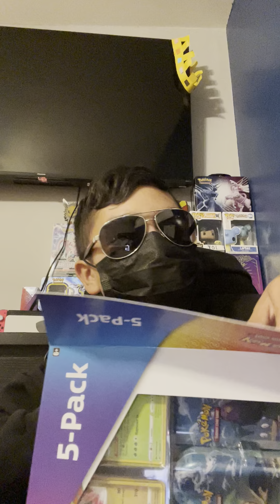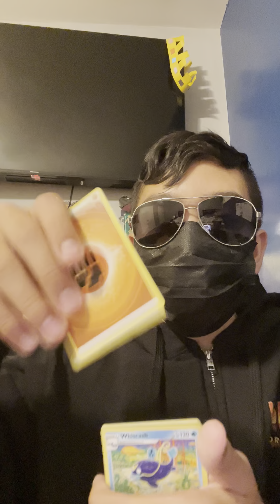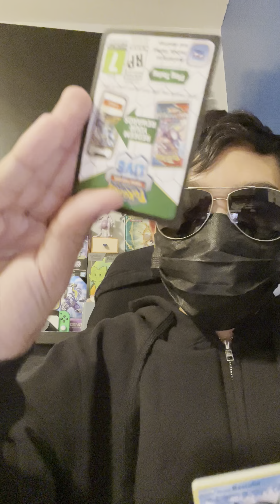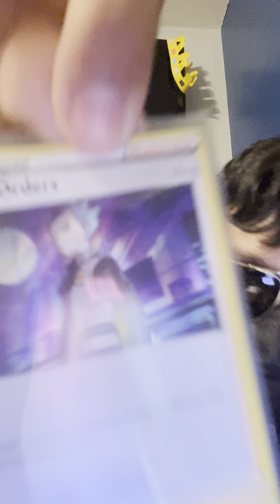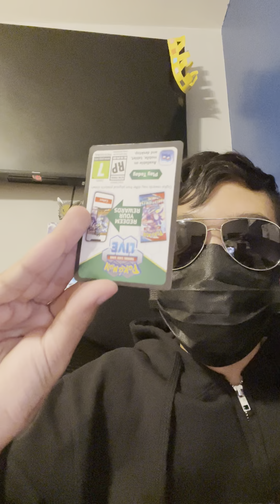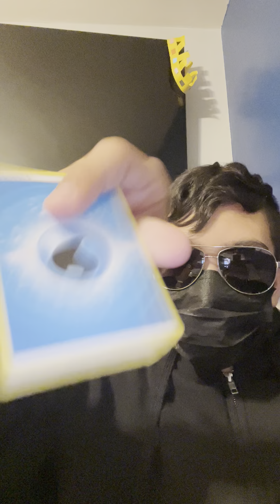sinnoh stars tin opening!